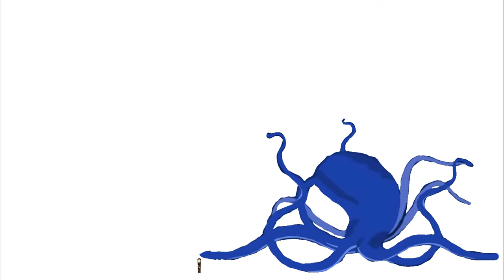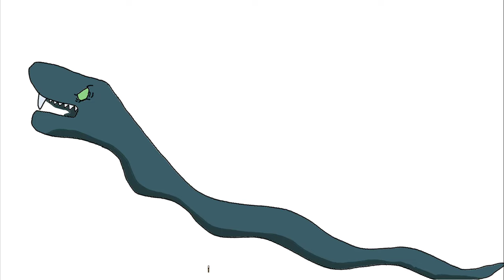Hickory dickory Dock sea monsters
Requested by saira younis

Clownfish Not Mouse
Octopus Not Spider
Reef Shark Not Puddle Of Goo
Hammerhead Shark Not Raven
Great White Shark Not Frankenstein's Monster
Orca Not Group Of Bats
Sperm Whale Not Headcrabs
Blue Whale Not Undead Pharaoh
Reaper Leviathan Not Manticore
Bloop Not Lich
Kraken
SCP-3000 Not Evil Cthulhu